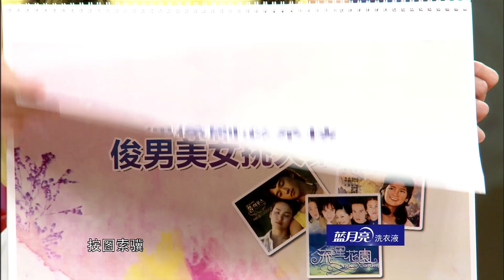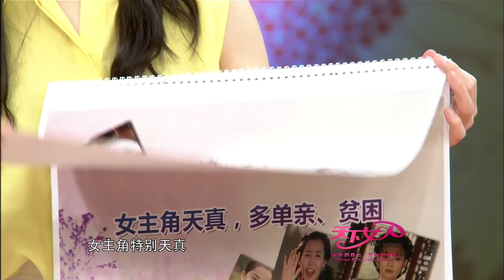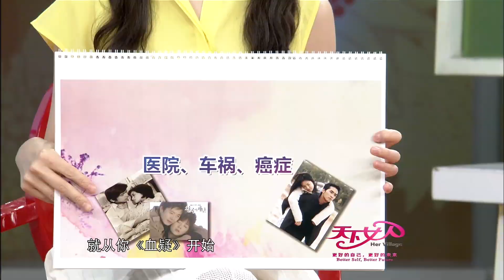何为言情剧的必杀技？李少红、九夜茴谈那些年言情剧走过的套路丨#杨澜 李少红 九夜茴 丨杨澜工作室Yang Lan Studio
★节目名称：天下女人
★主持人：杨澜
★嘉宾：濮存昕
▶播出时间：2013年

《天下女人》面向25岁—38岁都市女性，纵论新锐观点，探讨深度话题。焦点人物、争议人物、新锐人物、潮流人物、女性问题专家、观众会聚一堂，互动情感、碰撞智慧。资深访谈节目主持人杨澜，以国际化视角和睿智风格，启迪人生智慧，揭示现代女性独特的精神世界。